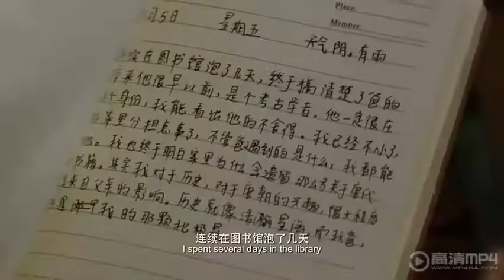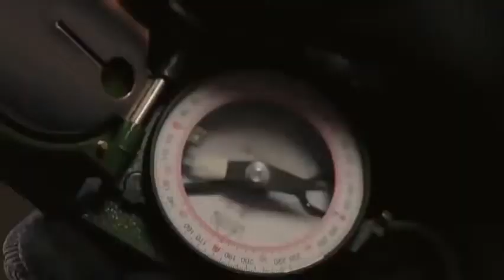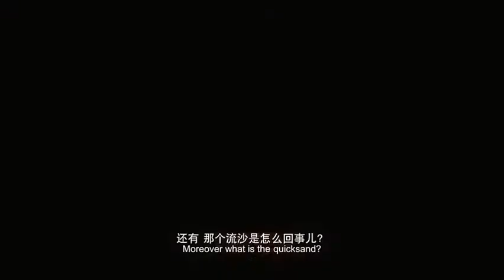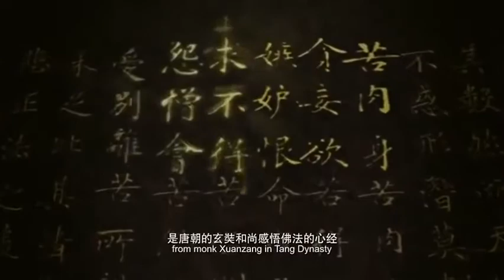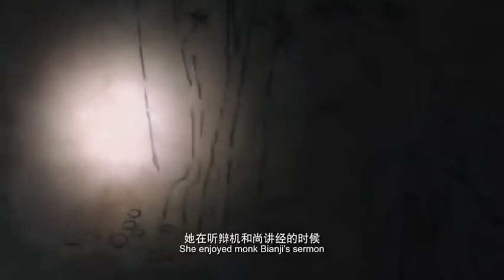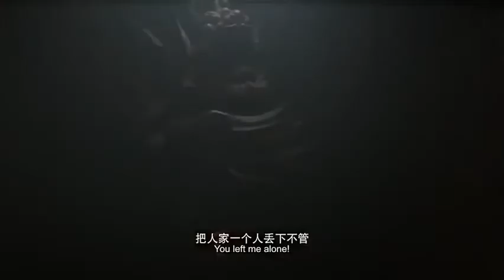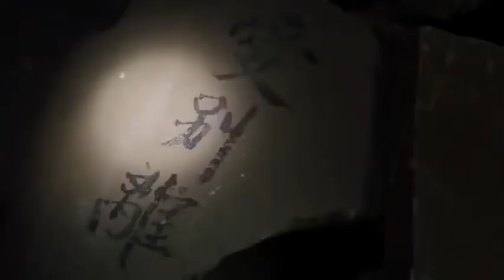ACTION MOVIES Kung Fu Martial Arts 2017 Best Action Movies With English Subtitles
new Action Movies 2017 - Best Kung Fu Martial Arts Movies 2017 English Subtitles
     Best Action Movies 2017 ☯ New Chinese Martial Kungfu Movies 2017